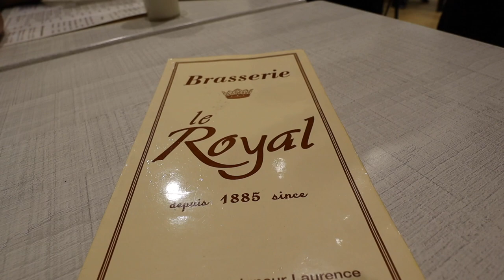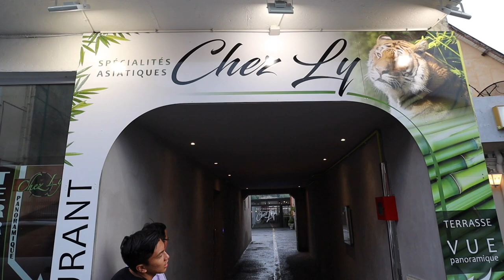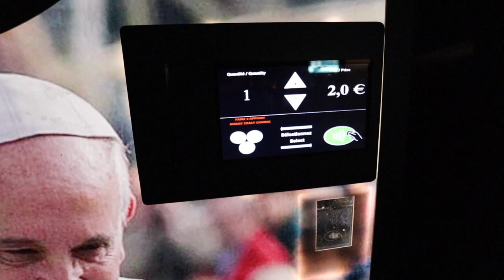VISITING LOURDES FRANCE - Where to Eat in Lourdes - Travel Vlog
A DAY IN LOURDES FRANCE - Travel Vlog - Find out places to visit, where to eat and the miracle water of Lourdes, France!

Jaycation visits the famous town of Lourdes, popular for Catholic Pilgrimages and faith healing.  We visit the Basilica of Our Lady of the Rosary and the Grotto of Massabielle. Also find out some of the best restaurants around the French Pyrenees.  We have croissants and an omelet at Café Royal and some delicious Vietnamese Pho at Chez Ly! We end the night walking to the Sanctuaries Notre-Dame de Lourdes for a beautiful procession and end the night back at our Hotel Sainte-Rose.

Twitter & IG: @JaycationTV
Snap: Jaydaheat

Jaycation is here to inspire, motivate and create a place where travelers or viewers can find inspiration for their own travels or to offer people a place where they can be on holiday and live vicariously on Jaycation!

Jaycation is also a Radio Host on Radio Filipino Amerika which focuses on Travel, Sports, Pop Culture and The Filipino Community along with being a TV Host with The Filipino Channel on the show K-World which focuses on Filipino Overseas Workers or OFWs and their lives in Barcelona!